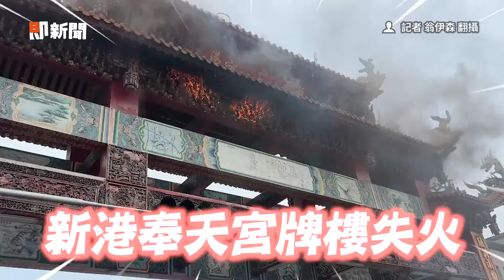新港奉天宮牌樓突起火！疑「放鞭炮釀災」嚇壞信眾｜社會｜火災